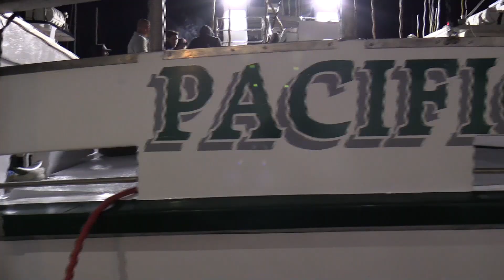Pacific Queen Sportfishing (Ritual)